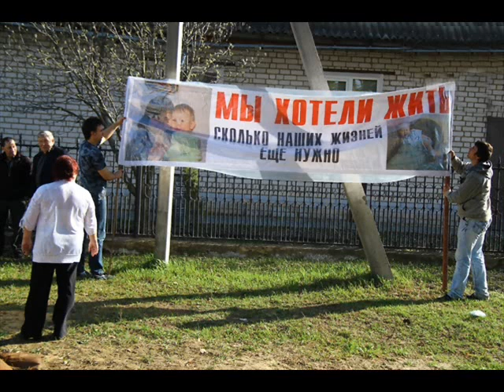Выкса, митинг памяти Анны и Ярослава Жарковых.avi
Выкса, митинг памяти Анны и Ярослава Жарковых
ДРУЗЬЯ, БОЛЕЕ ПОДРОБНУЮ ИНФОРМАЦИЮ И ВИДЕО, СМОТРИТЕ В МОЁМ СООБЩЕСТВЕ